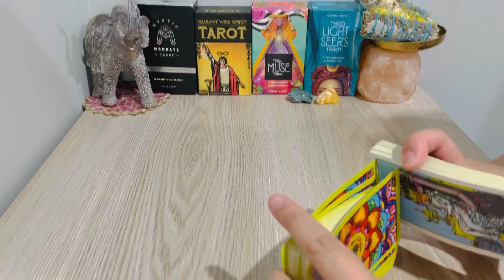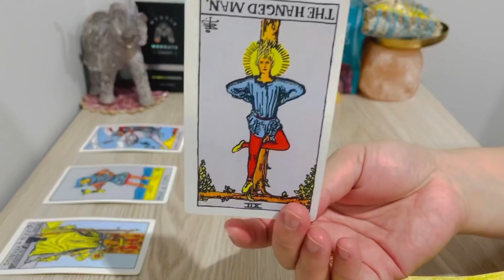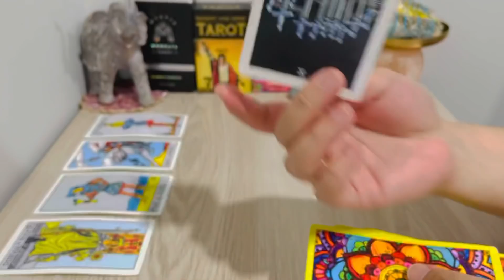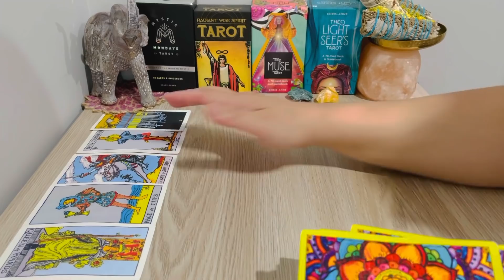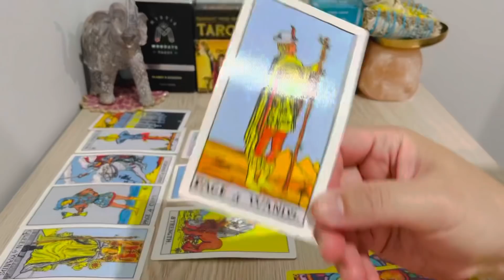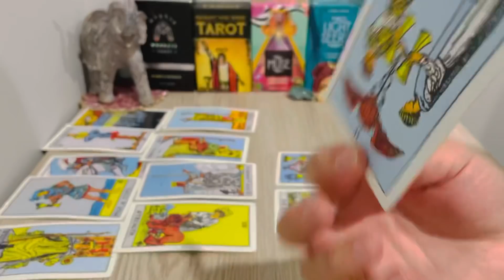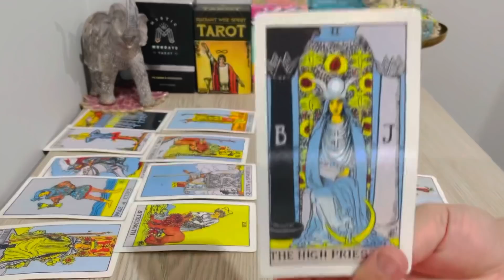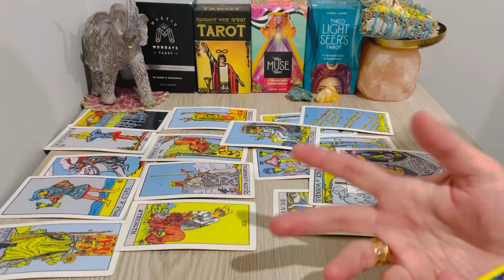GEMINI Oct 15th-Oct 31st, " ❤️Don't Ignore Their Message! ..Just Keep It Simple " 2021